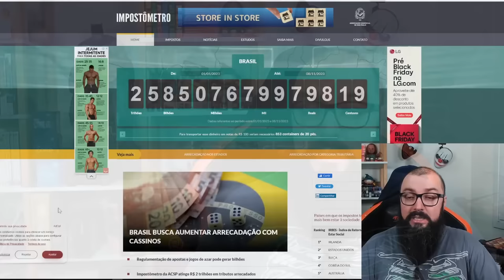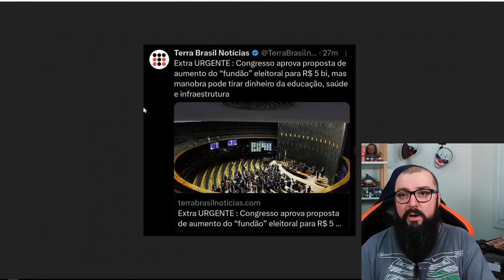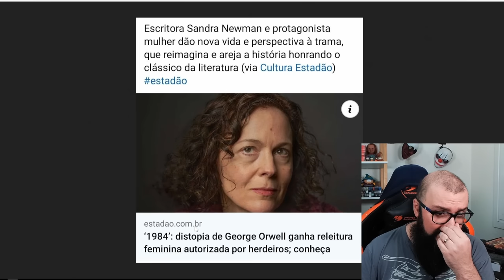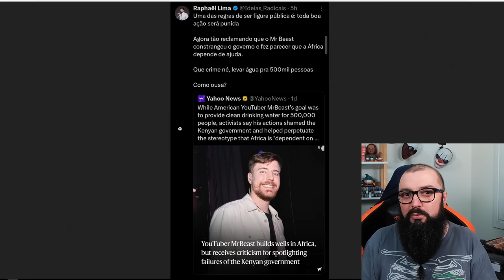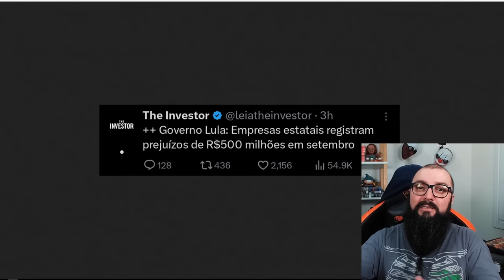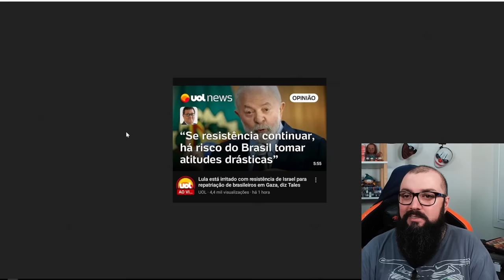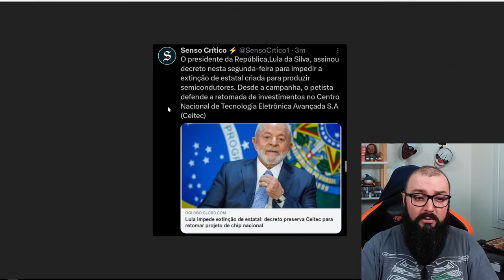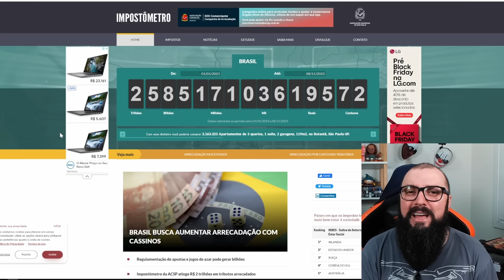Fazuelly News #27 - Lula Bloqueia 3,8 Bilhões e Demissões Na Globo !